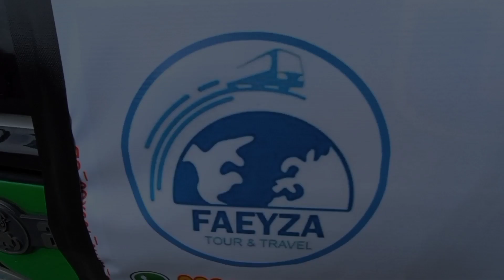Kader PKK kemloko ,Dolan bareng ke Yogyakarta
Terima kasih kami sampaikan kepada keluarga besar kader PKK desa kemloko
yang telah mempercayakan perjalanan wisata anda bersama kami
Semoga perjalanan nya mengukir kenangan yang indah dan semoga besuk di lain waktu dan lain kesempatan kita bisa bertemu kembali

more info Piknik bisa WA admin di :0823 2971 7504